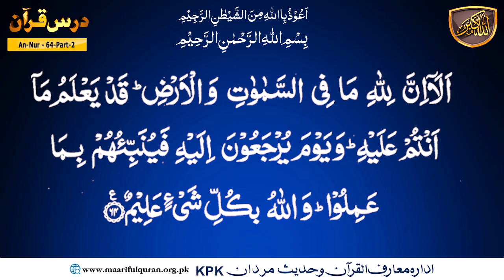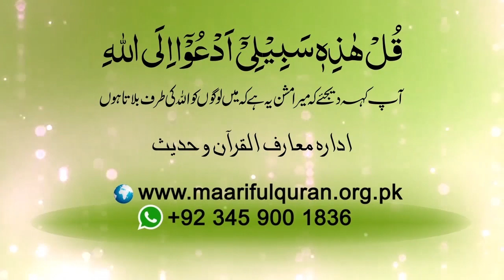Surah Al-Noor (سُوۡرَةُ النُّور) Ayat 64 Part-02.کیا ہم دنیا کی محبت میں گرفتار ہیں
Topic :  کیا ہم دنیا کی محبت میں گرفتار ہیں
Are we in love with the world?
Surah Al-Noor (سُوۡرَةُ النُّور) Ayat 64 Part-02.
Dars No 1639 B
Para/Juzz : 18
🌟 Welcome to Maarif-Ul-Quran! 🌟

As we go about our daily lives, it's easy to get caught up in the negativity and chaos that surrounds us. But have you ever stopped to ask yourself, is the world truly lovable? In this thought-provoking video, we explore the idea of whether we are truly in love with the world and all its complexities. From the beauty of nature to the kindness of strangers, we examine the ways in which the world shows us love and how we can reciprocate that love. Join us as we delve into the complexities of human emotion and explore what it means to truly love the world. Can we find the beauty in the brokenness? Can we learn to love the world in all its imperfections? Tune in to find out. 📖✨

Your support helps us continue our mission of spreading knowledge and positivity. 🙏

Your engagement means the world to us and helps us reach more people who can benefit from our content. 🌍❤️

💬 We love hearing from you! Let's build a community of learning and growth together. 🗣️💡